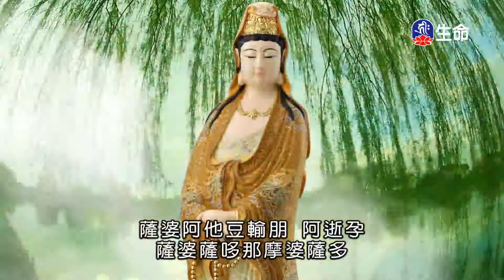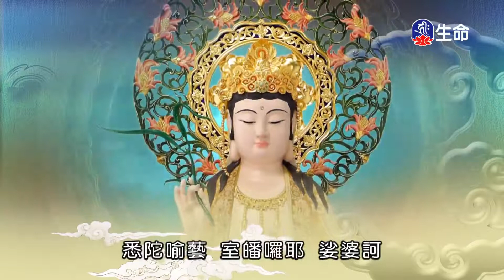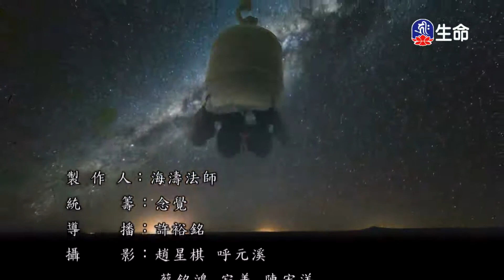潮音寺晚課-4_晚課_(lifetv_20201109_16:00)